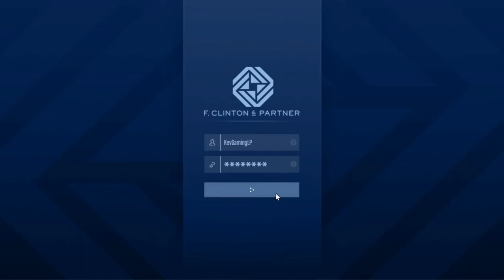GTA V Online DLC The Contract #04 Security-Auftag Güterschutz